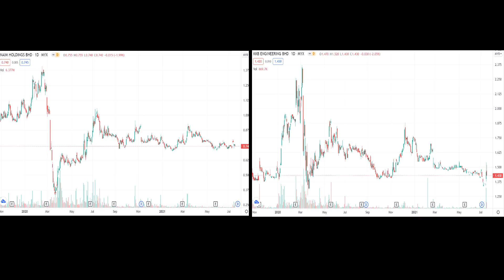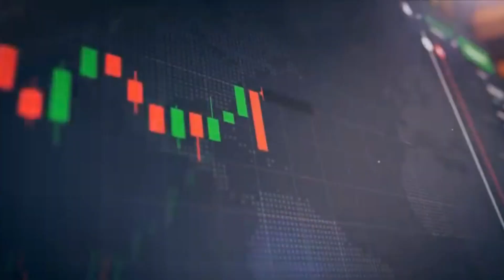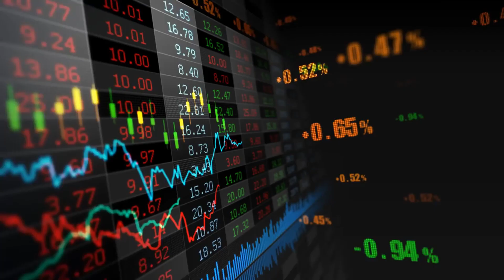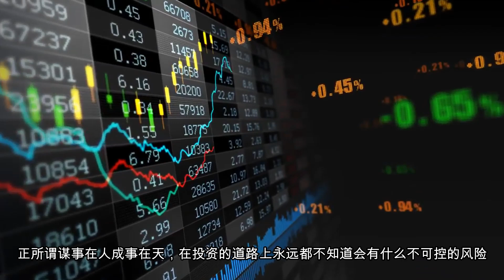【马股】砂州选举，砂劳越概念股有没有机会？| ZK投资 | CMSB,NAIM,HSL,KKB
这期是介绍砂劳越的概念股，看能不能从中捞一笔？
砂劳越已经步入第二阶段，每届州议会的任期为5年，届满后会自动解散
只要紧急状态解除，砂州选举就到来了
这里会分析砂劳越的政治局势和介绍和基建，制造有关联的股票

声明：
影片内容不构成任何买卖建议，风险自负！